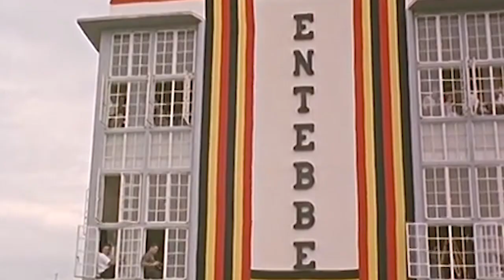Uganda - Minister Traxton Blessing ft Audrey